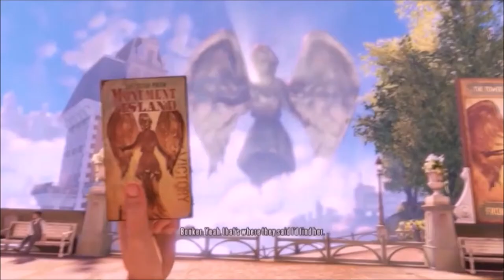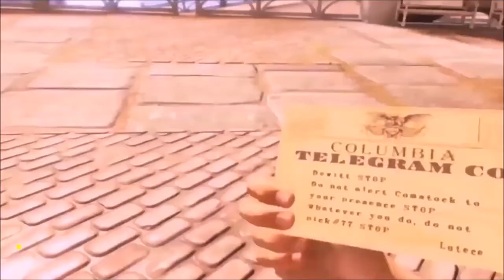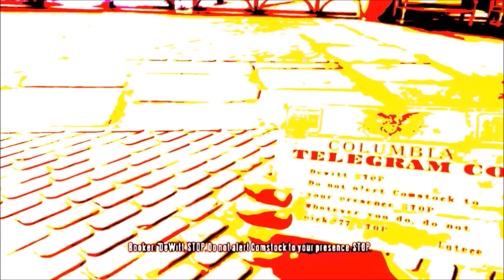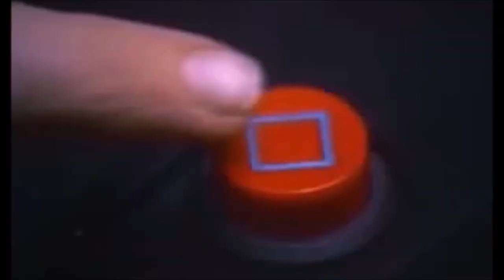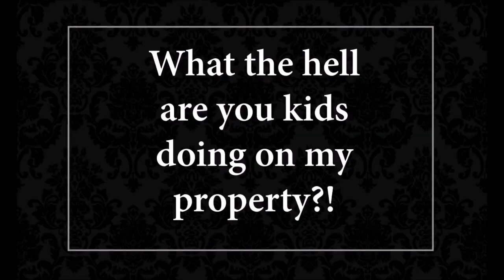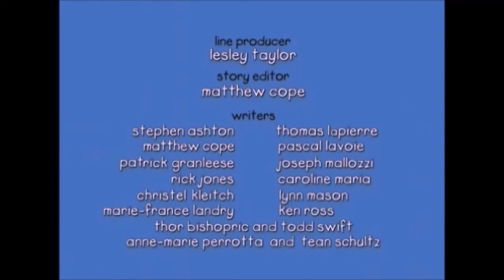YTP Caillou Rockets up to Columbia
Caillou endures the consequences for his previous mishap. Lucky for him, Mr. Hinkle stops by to completely derail the chaotic mess that is Caillou's family drama. Caillou finds Columbia, the floating city, rather enchanting and gets indoctrinated (surprisingly quickly) into the local's way of thinking. Also, there's some sort of Ewok roaming around and causing a nuisance.